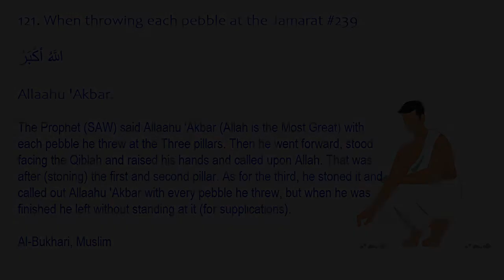Dua when Throwing Pebbles/Stones at The Jamarat at Hajj.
121. When throwing each pebble at the Jamarat #239

اللَّهُ أكْبَرُ

Allaahu 'Akbar.

The Prophet (SAW) said Allaahu 'Akbar (Allah is the Most Great) with each pebble he threw at the Three pillars. Then he went forward, stood facing the Qiblah and raised his hands and called upon Allah. That was after (stoning) the first and second pillar. As for the third, he stoned it and called out Allaahu 'Akbar with every pebble he threw, but when he was finished he left without standing at it (for supplications).

Al-Bukhari, Muslim